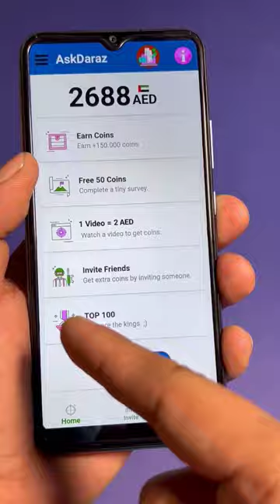700 DURHAM FREE 😱 CHALLENGE 🇦🇪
700 DURHAM FREE 😱 CHALLENGE 🇦🇪